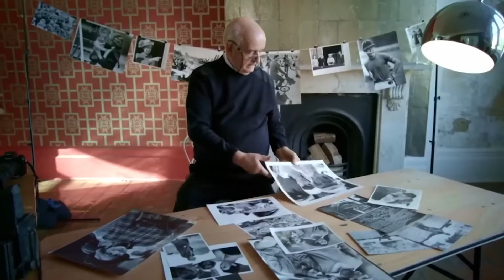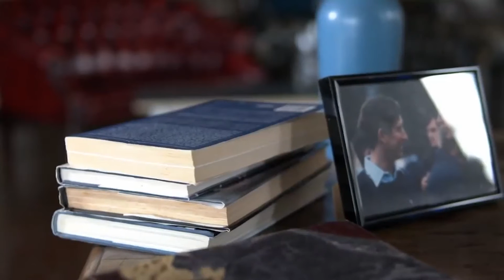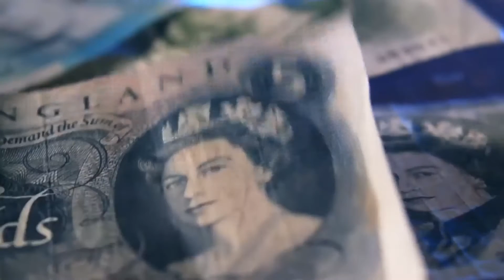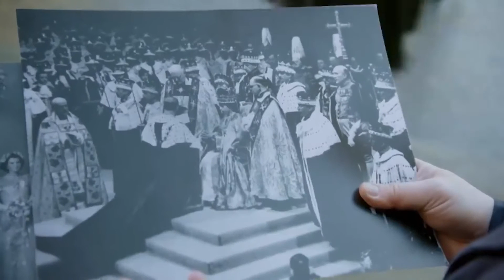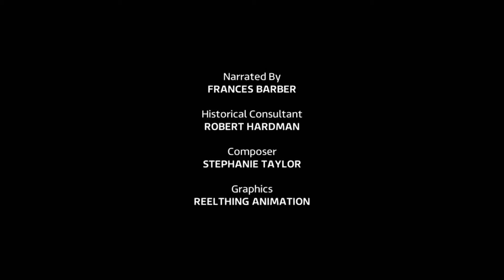[BBC] The Queen's Last Official Birthday With HRH Philip ep 2 - Royal Family Film